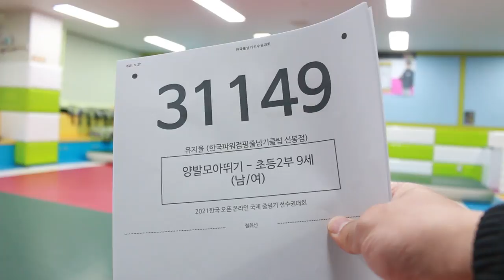2021 한국 오픈 International Jump Rope Chanmpionship 30초 스피드 양발모아뛰기 개인전 초2 유지율